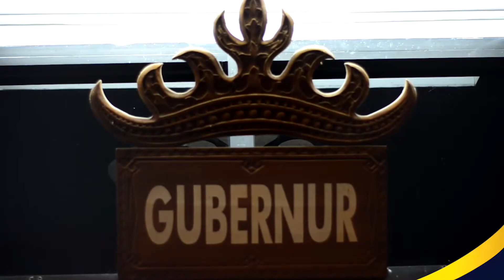[FIGUR PANUTAN] Gubernur Lampung aja udah lapor SPT Tahunan, Kamu kapan?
Gubernur Lampung aja udah lapor SPT Tahunan, Kamu kapan?

Selasa, 25 Februari 2020, Kanwil DJP Bengkulu dan Lampung melaksanakan asistensi pengisian SPT Tahunan Gubernur Lampung, Bapak Ir. H. Arinal Djunaidi di Kantor Gubernur yang berada di Komplek Gubernuran Provinsi Lampung.

Ditemani Kepala Kanwil DJP Bengkulu dan Lampung, Bapak Eddi Wahyudi, dan Para Kepala KPP Pratama di Bandar Lampung Bapak Gubernur telah selesai melaporkan SPT Tahunannya melalui e-Filing. Pada kesempatan ini juga, beliau mengajak seluruh Wajib Pajak khususnya Masyarakat Provinsi Lampung untuk segera melaporkan SPT Tahunan secara Elektronik melalui e-Filing.

Ayo kawanpajak segera Lapor SPT Tahunan sebelum tanggal 31 Maret 2020,
Karena LebihAwalLebihNyaman ✌🏻😉